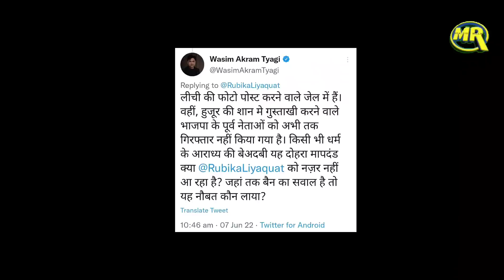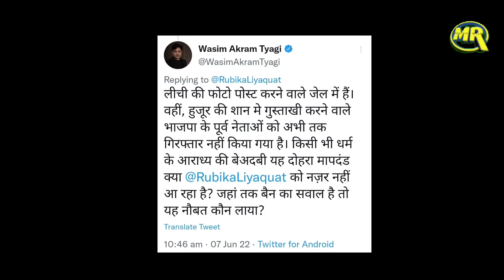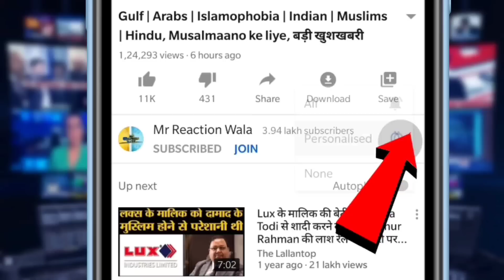Rubika Liyaquat on Boycott Products। Muslim देशों के बहिष्कार करने पर भड़की रुबिका लियाकत हुईं ट्रोल